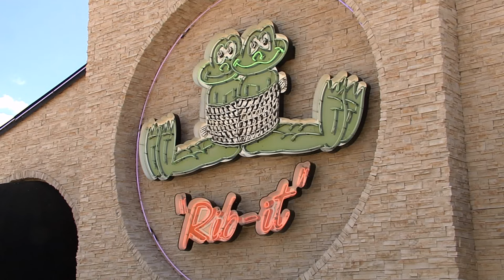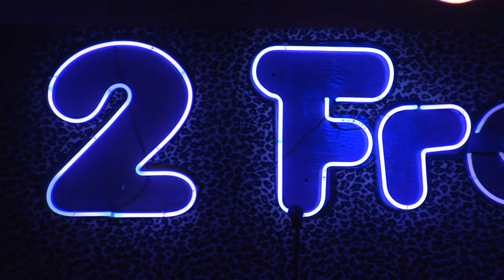Two Frogs Grill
There is a jumpin' little joint in Ardmore that was voted to have the "Best Baby Back Ribs in the State" by the Daily Oklahoman. And the rest of the menu is pretty darn good too.